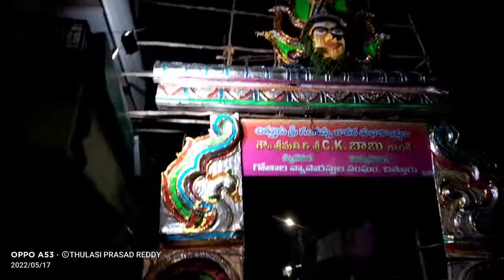CHITTOOR GANGAMMA JATHARA 2k22